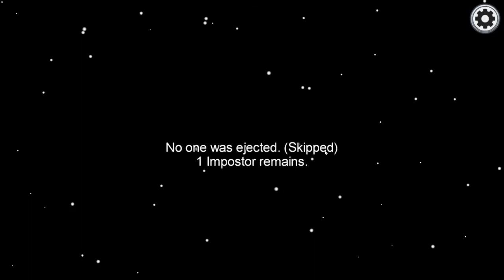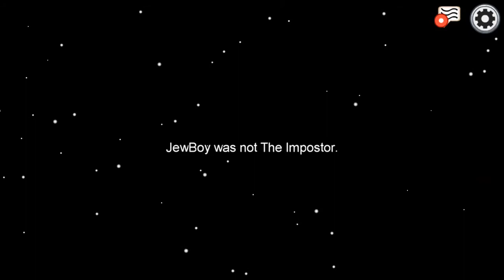Among us ft Simplistic_Fate Part 2 The Fate Bringer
Fate takes his revenge on me.